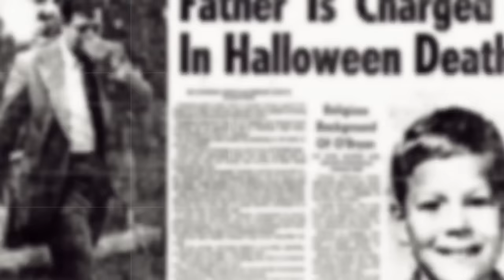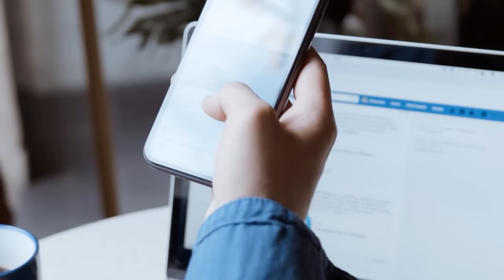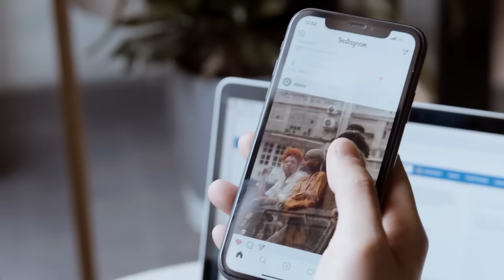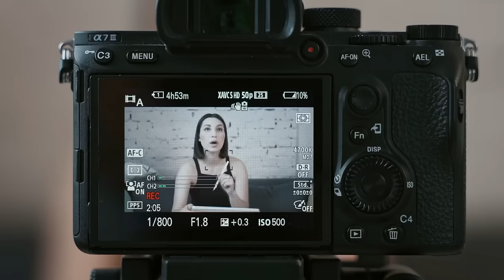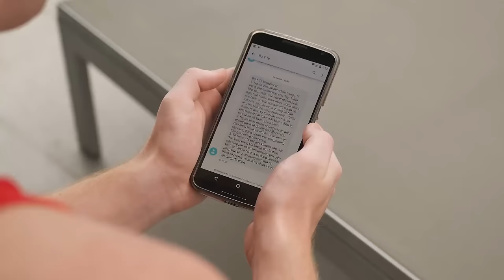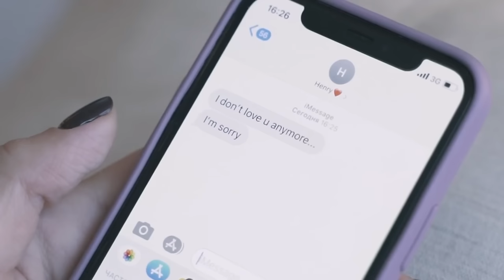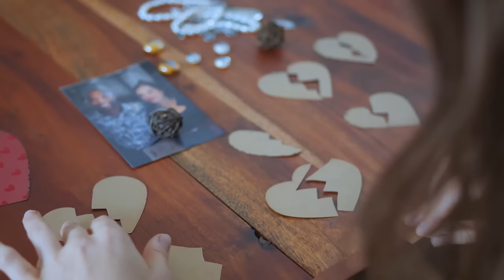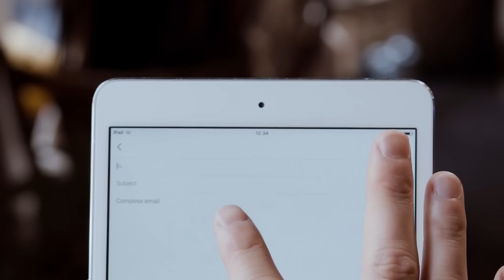TODO lo que no te han contado del caso WATTS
IATI SEGUROS ✈️: @-viaje/21841/seguro-de-viaje-mochilero/

MAQUILLAJE JORGE DE LA GARZA